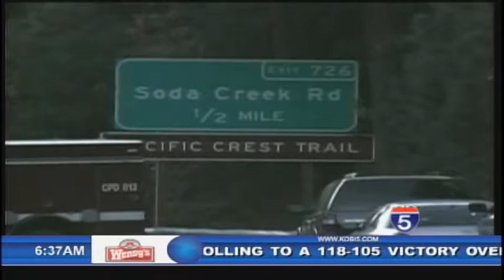Medford Man Faces Grand Jury; Leads Police on High-Speed Chase - Mar 8th, 2012